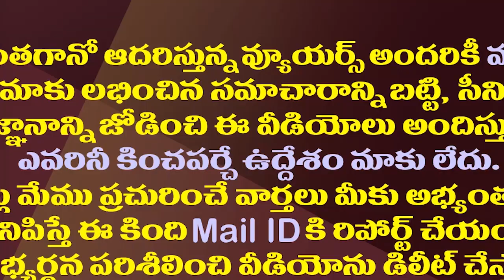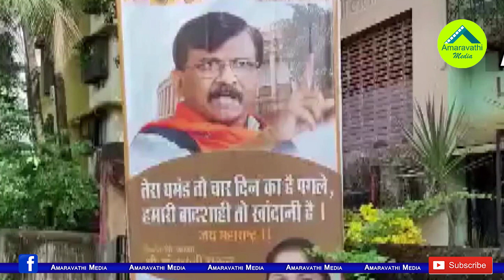మహారాష్ట్ర సంక్షోభం వెనుక అసలు కథ ఇదే| Hindutwa Is Not Sole Reason Of Maharashtra Political Crisis